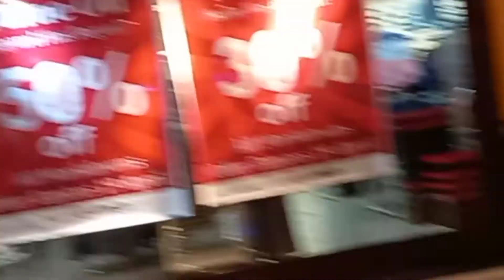3 minutes walk in Acacia mall/ uganda Best shopping mall